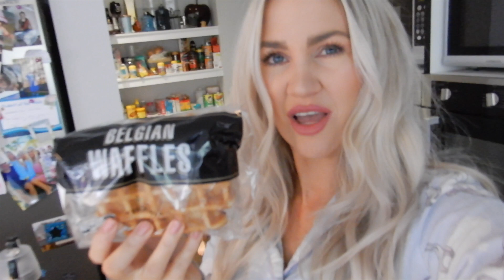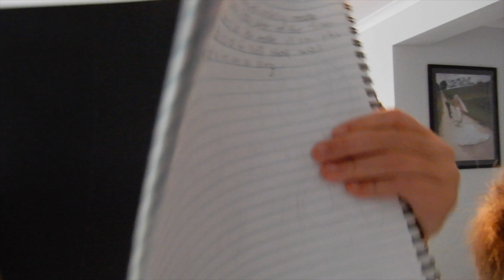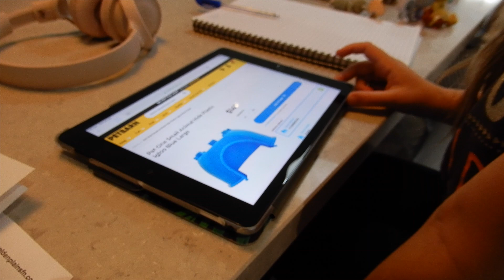DAY IN THE LIFE OF A STAY AT HOME MUM || SCHOOL HOLIDAY ACTIVITIES || DITL SAHM || JESS & TRIBE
Hey everybody!!

This is a day in my life during the school holidays and today I'm surprising the kids with a trip to Super World... they think I'm getting organised to film a haul video (which I was meant to) however my time with them is precious and I really want to make the most of it during the holidays ❤️

I'm not too sure why, but my comments aren't working on this video, so if you want to chat... feel free to head over to my Instagram 👌🏼

♡ Jess xx

WATCH MY LATEST VIDEO HERE:

EXTREME CLEAN, ORGANISE & UN-DECORATE WITH ME 2020 || YOUNG LIVING ESSENTIAL OIL